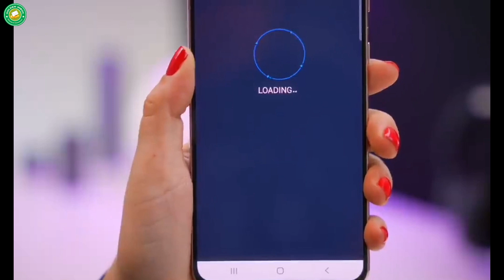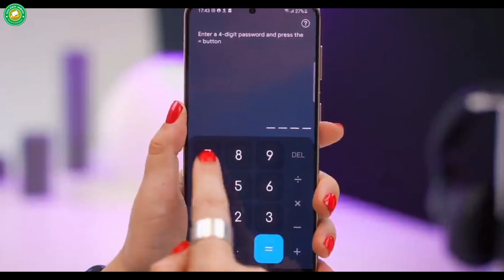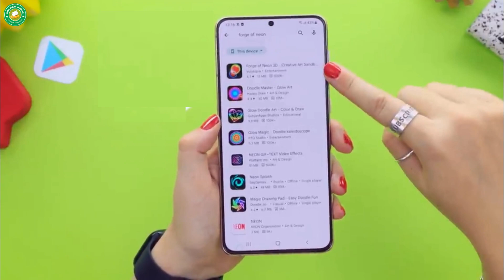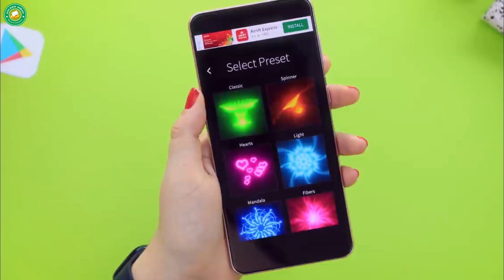10 CRAZY APPS - Will Blow Your Mind 😉 I 10 Useful Android Apps - You Must Try 📱 I GOLDEN INBOX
Hello friends,
Today in this video i share 4 awesome mobile apps both for android and iPhone.